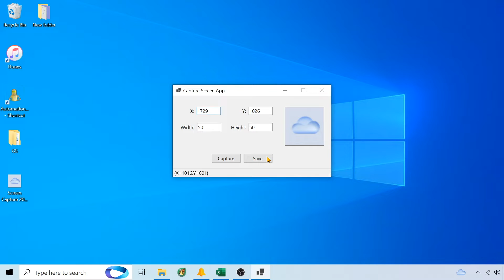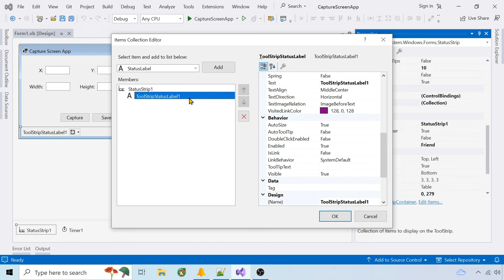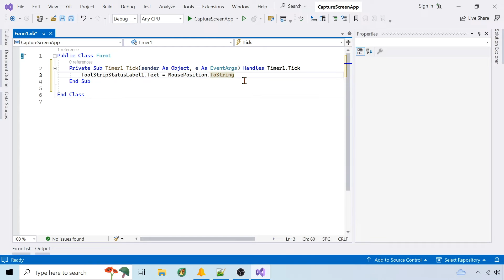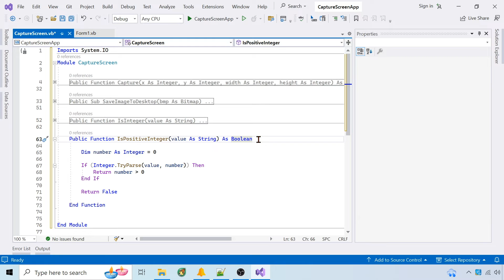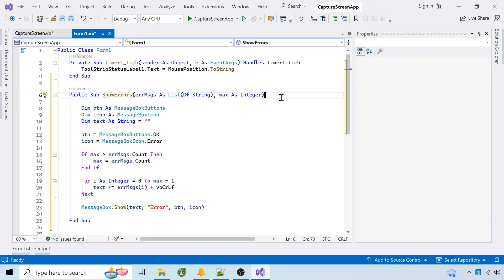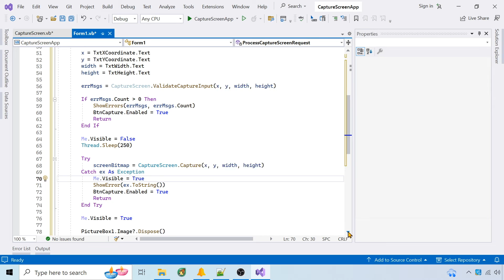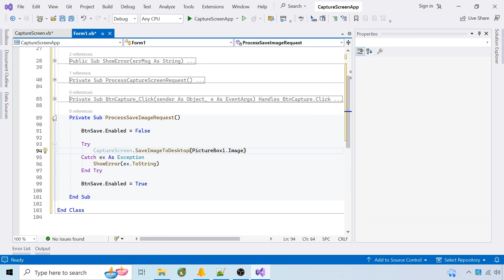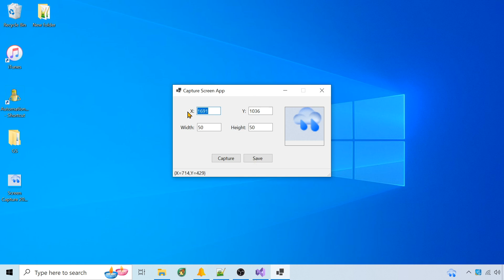VB.NET - Capture screen utility in Winforms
Steps I use to create a simple VB.NET Windows Forms utility project. The app captures screen images using exact coordinates and size entered by the user.

0:00 Intro
0:17 Create Project
0:29 User Interface
2:12 Capture Screen Module
3:00 Save to Desktop
3:33 Validation
4:36 Finalize Form